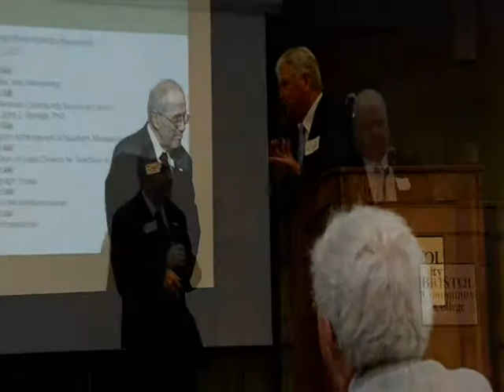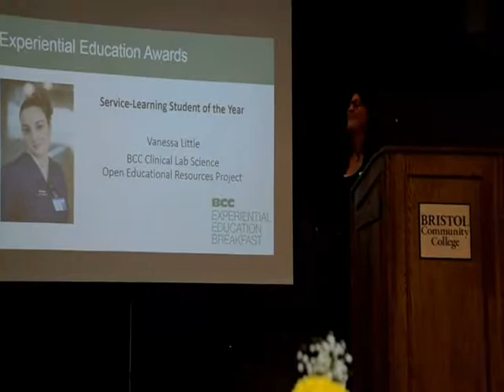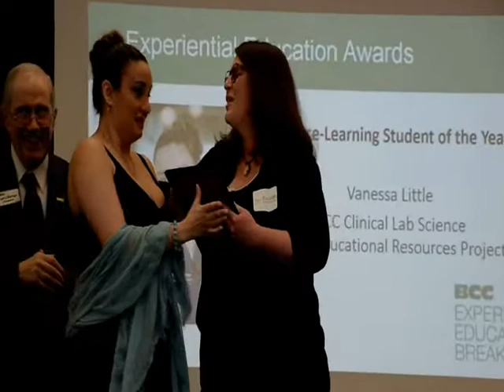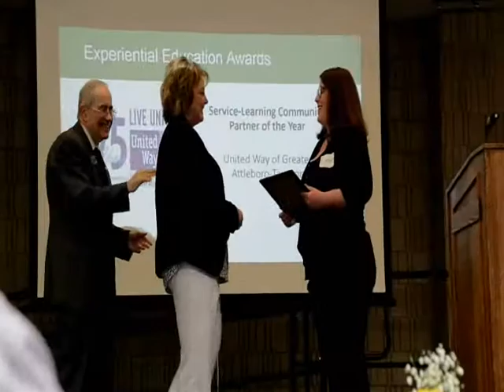BCC Civic Engagement Awards May 23 2017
The Bristol Community College's (BCC) Civic Engagement Program is designed to enhance student learning through the integration of academic learning in courses or through participation in community service, while encouraging civic engagement, social responsibility, development of workforces and community leadership skills and the ability to reflect on the connection between civic engagement and academic achievement. Over 650 students participated during teh 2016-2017 academic year in 39 courses taught by 28 different faculty members working with more than 75 community partners. Projects included students doing real-life SWOT Analysis for local community agencies and nursing students engaging a variety of populations in health and wellness activities. The Advisory Board met on May 23, 2017 following the annual award ceremony to share their thoughts about students, faculty and their community partners who are participating in Civic Engagement through unpaid service in community settings.